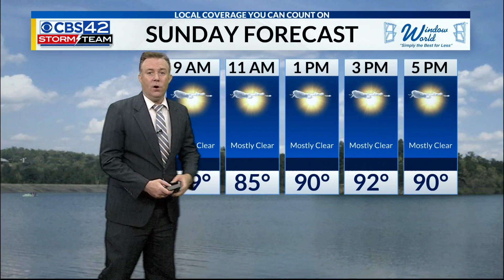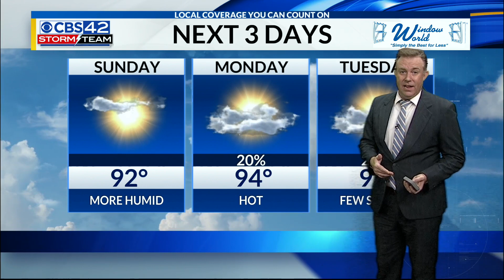Sunday Morning Weather | 8/14/22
Dry ending to the weekend. Hot and more humid next week.